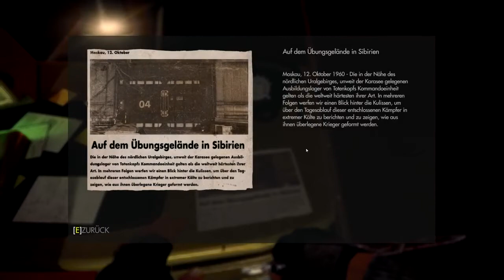Wolfenstein The New Order ► #008 ★ Bienchen u Blümchen ★ Let´s Play Deutsch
Für Weitere Informationen auf mehr Anzeigen Klicken!

«  Wolfenstein The New Order (2014)
«  Action - Shooter
«  Publisher: Bethesda

«  Lets Play Wolfenstein The New Order : Kommentiertes
«  Gameplay von Gamers Ferderation (2014)
«  ehemals Gamers Division (2014)